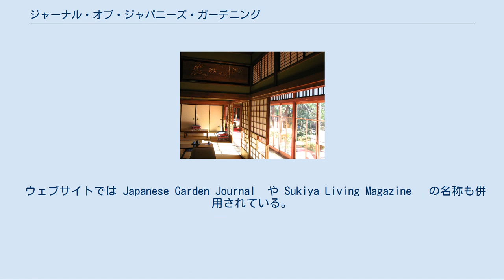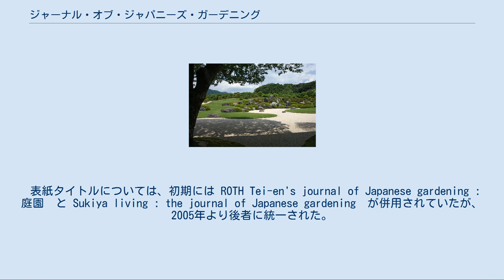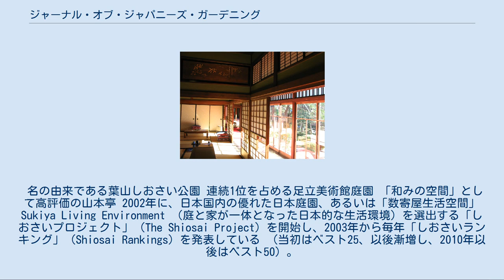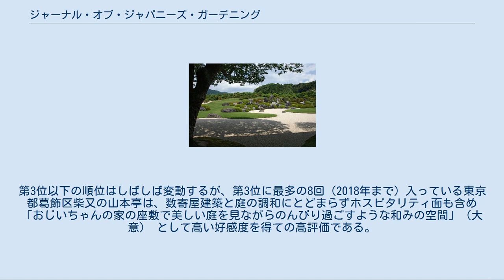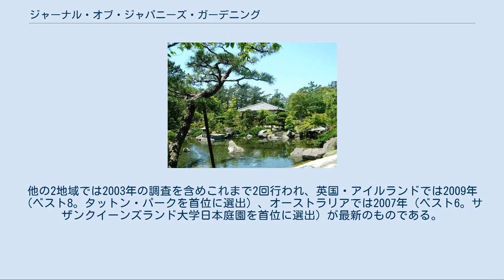ジャーナル・オブ・ジャパニーズ・ガーデニング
ジャーナル・オブ・ジャパニーズ・ガーデニング（The Journal of Japanese Gardening、略称JOJG）は、アメリカ合衆国において隔月刊で発行されている、英語の日本庭園・日本建築専門雑誌。
 ウェブサイトでは Japanese Garden Journal  や Sukiya Living Magazine　 の名称も併用されている。
雑誌の正式な題号は Sukiya living : the journal of Japanese gardening とされる。
 創刊は1998年。
発行人のダグラス・M・ロス（Douglas M. Roth）は、海軍兵学校卒業後日本に渡り、鎌倉で5年間の造園修行を経て、米国メーン州で日本建築家として活動している人物である。
編集は、日本語を理解し、日本での生活・造園修行の経験があり、日本庭園に関する学位を取得した少数のスタッフによって行われている。
 雑誌の内容は、造園・建築技術に関するものを中心に、鯉、盆栽、家具、意匠など、広く生活・環境を通した日本文化の理解にわたっている。
このほか、ブックレットの発行や、庭師のトレーニング・ワークショップの開催、京都の庭園ツアーなどをおこなっている。
 注目を集める記事には、定期的に行われる世界の日本庭園調査や「優れた日本庭園」のランキングなどがある。
 表紙タイトルについては、初期には ROTH Tei-en's journal of Japanese gardening : 庭園  と Sukiya living : the journal of Japanese gardening  が併用されていたが、2005年より後者に統一された。
日本の国立情報学研究所が運営するデータベースのCiNiiでは、前者を2007年までとし、2008年以後の後継誌として後者を扱っている。
 発行者側は日本語訳題として「数寄屋リビングマガジン（ジャーナル・オブ・ジャパニーズ・ガーデニング）」を示している。
日本国内では Sukiya living : the journal of Japanese gardening に対して「数寄屋リビング/ジャーナル・オブ・ジャパニーズ・ガーデニング」、Sukiya Living Magazine に対して「スキヤ・リビング・マガジン」「数寄屋リビングマガジン」などの日本語訳題で紹介された例がある。
 名の由来である葉山しおさい公園 連続1位を占める足立美術館庭園 「和みの空間」として高評価の山本亭 2002年に、日本国内の優れた日本庭園、あるいは「数寄屋生活空間」Sukiya Living Environment （庭と家が一体となった日本的な生活環境）を選出する「しおさいプロジェクト」（The Shiosai Project）を開始し、2003年から毎年「しおさいランキング」（Shiosai Rankings）を発表している （当初はベスト25、以後漸増し、2010年以後はベスト50）。
 この名称は、発行人のロスが神奈川県葉山町で暮らしていた際、家の近くにあった葉山しおさい公園（旧葉山御用邸付属邸）が素晴らしい庭園であるにもかかわらず、日本ではほとんど知られていない（言及されるとしても大正天皇が最晩年を過ごした場所としてであり、庭園そのものに焦点があてられているわけではない）ことから、同じように埋もれている「素晴らしい庭園」があるのではないかと考えたためである。
 ロスは、日本における庭園の評価が「歴史的な重要性」や「規模」を重視して行われていると考えており、これに対して庭園の「質」（quality）による評価を打ち出している。
ランキングには、一般公開されている庭園に加え、ホテル・旅館や料亭内の庭園なども含まれており、今現在の「質」に満足できる場所のリストアップを志向している。
また、建築との組み合わせも着目点として特に記すところであり、ランキングを「日本で最も質の高い庭と建築のコンビを見いだそうとする試み」としている。
 プロジェクトに参加しているのは定期的に本誌への寄稿をおこなっている専門家たちで（30名前後の庭園・造園専門家や関連分野の大学教授で、国籍は日米欧豪とさまざまという）、実際に訪問した庭園に順位付けをして評価得点を与え、複数の参加者から評価を受けた庭園についてその評価得...